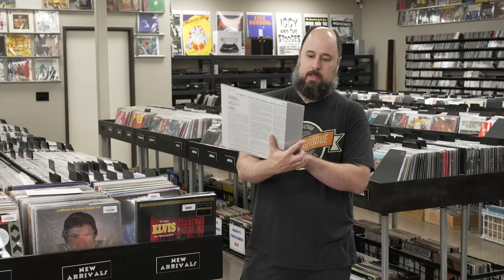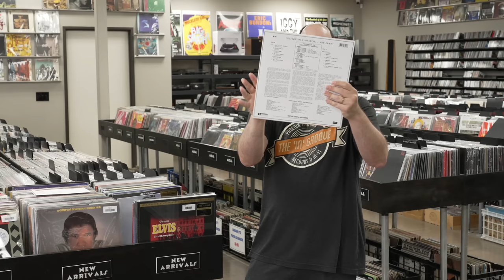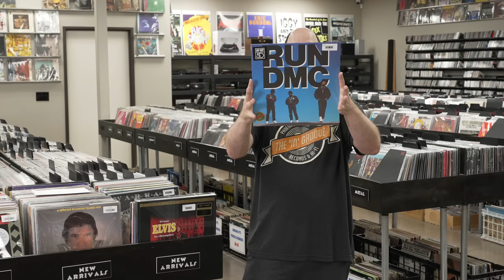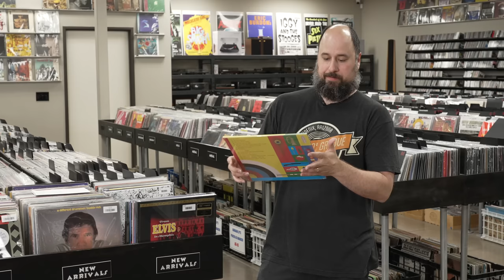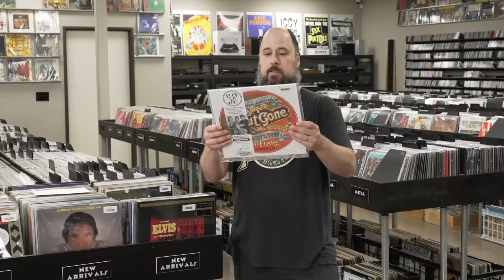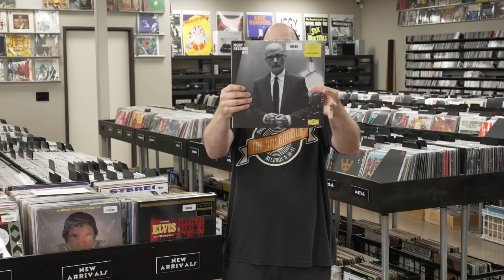New Arrivals from MFSL, OJC, Verve, Warrant, Smashing Pumpkins, Miles Davis & Elvis Presley